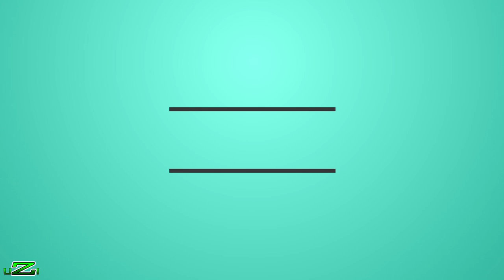Runescape 3 Money Making Guide: PvM For Profit: SEASON FINALE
▬▬▬▬▬▬▬▬▬▬▬▬READ ME▬▬▬▬▬▬▬▬▬▬▬▬

Be sure to like, it only takes 1.3 seconds!
Hit me up ingame for some PvM! RSN: Uzi vs PvM